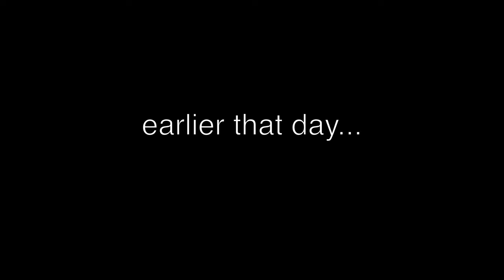Our first tour :')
hey hey ! Pacifica here! We went on tour last december for the first time ever so here's a little montage of some of the things that happened there... It's wild to think people actually came to the shows so far away from our home. If you went to one of the shows, or if you've been here for a while, or if ur new and reading this, THANK YOU!!  love, Pacifica